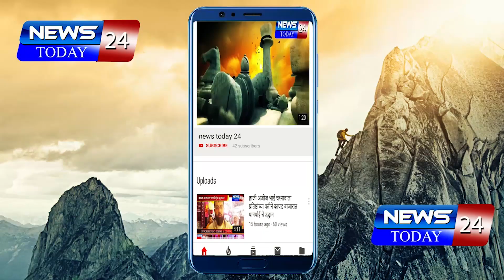संगमनेर : पेरू उत्पादक शेतकर्‍याला लाॅकडाऊनचा फटका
जांबुत बुद्रुक येथील शेतकर्‍याची व्यथा